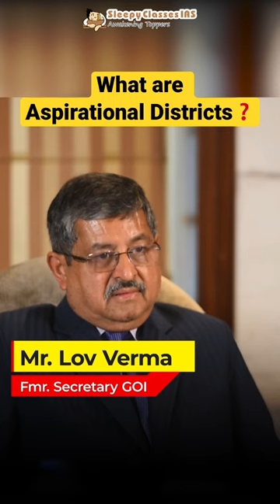What are Aspirational Districts? - UPSC Interview Questions